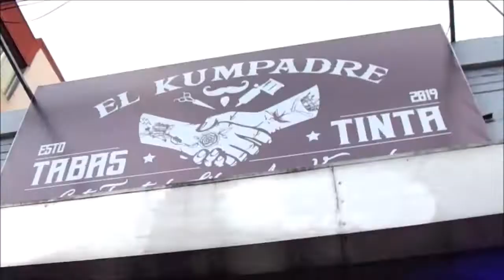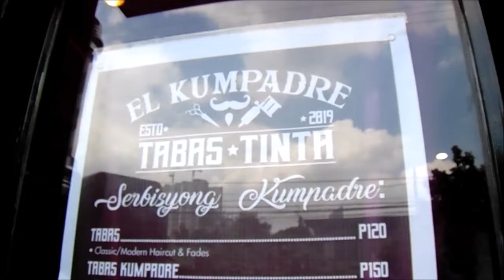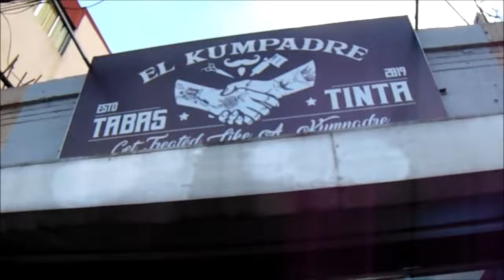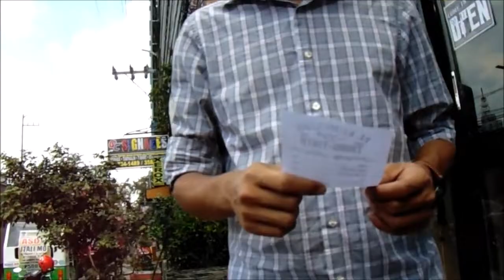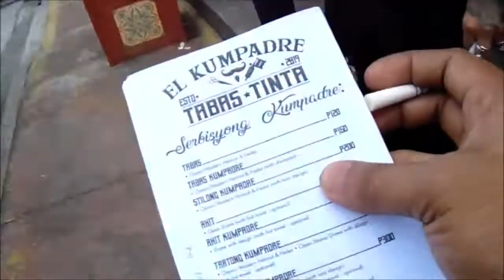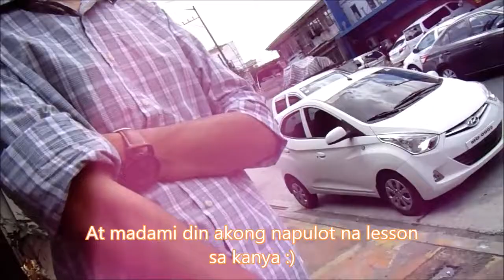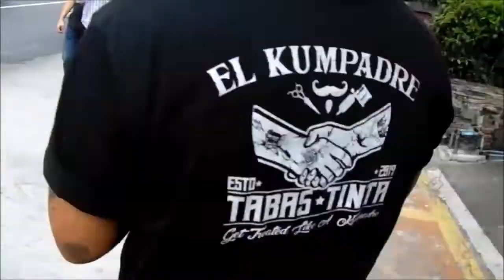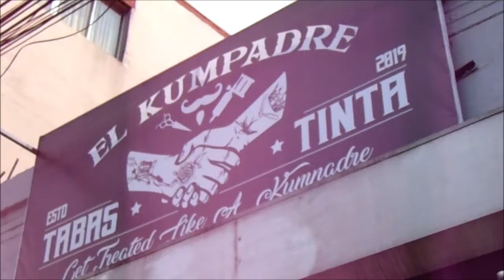EL KUMPADRE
Grand opening! Solid kuys \m/